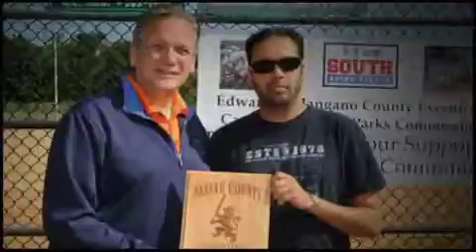Nassau County Softball League